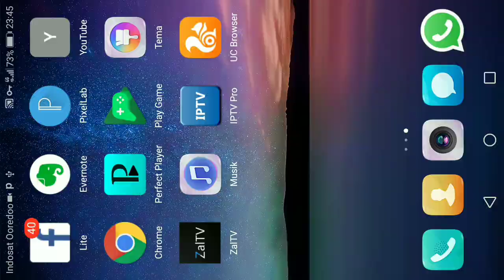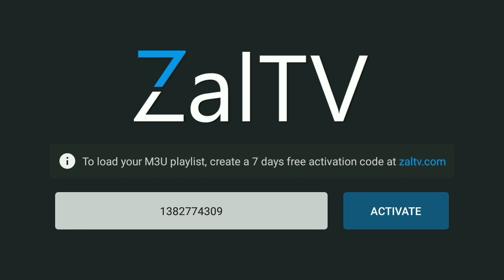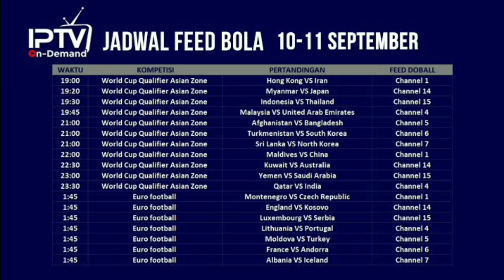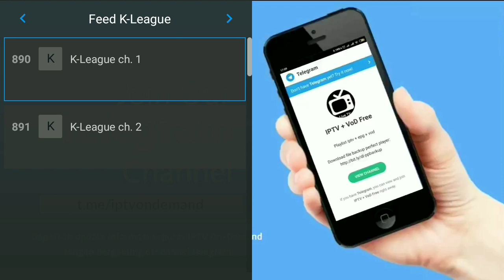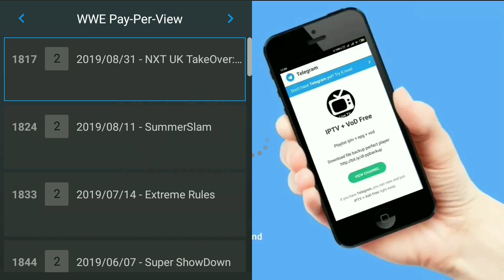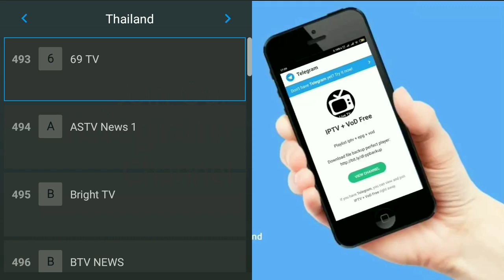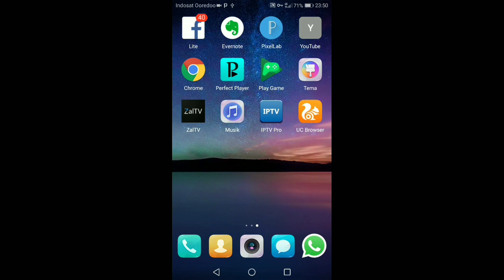ZalTv Tv Chanel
Kalau code diatas tidak aktif masukan kode dibawah ini ya gess !